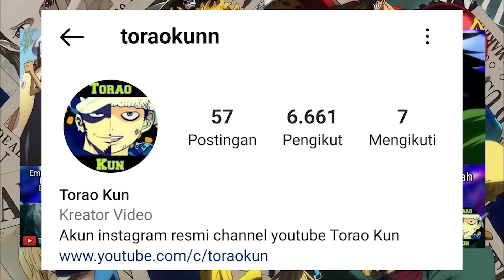OP 1127 - EPIC! PANGERAN LOKI MEMBERI BUAH IBLIS LEGENDARIS KEPADA NAMI! LUFFY MENGHAJAR RAKSASA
video ini berisi berbagai hal menarik pada one piece chapter 1127! EPIC! PANGERAN LOKI MEMBERI BUAH IBLIS LEGENDARIS KEPADA NAMI! LUFFY MENGHAJAR RAKSASA

"Shambles"